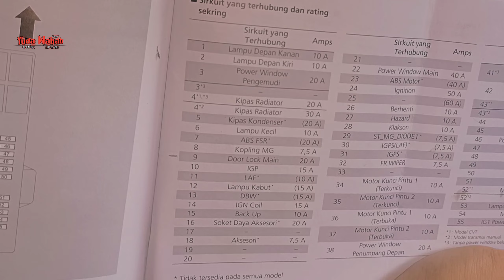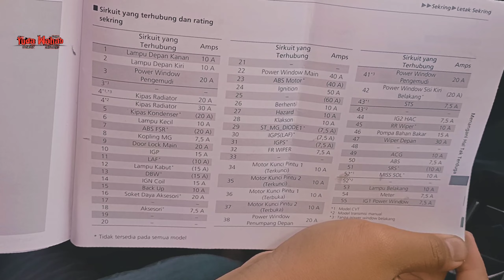Fungsi Sekring Mobil Honda Brio RS Manual DIY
@Yuda Wahab

Link Video Cara Membuka Tutup Sekring Honda Brio RS

Semoga Bermanfaat.Terimakasih